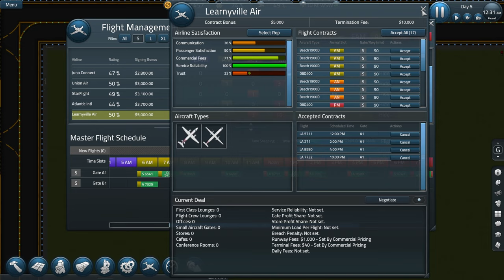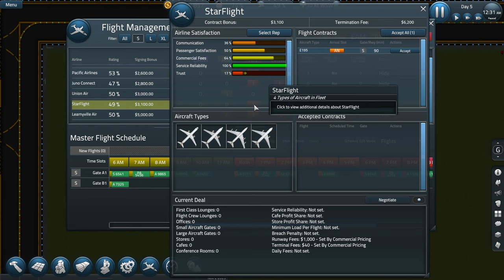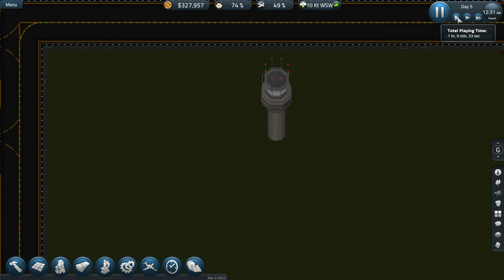SimAirport: Gate 2, Now Boarding! S1E2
We continue the SimAirport series with building of our second gate and the expansion of the terminal.  Join me in as we continue the Airport.